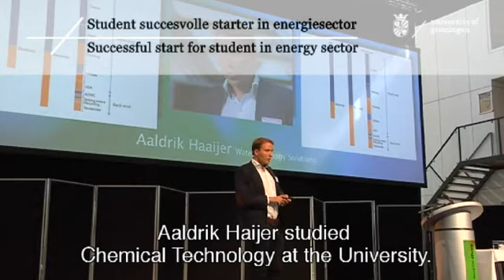Unifocus 13, Studeren en Ondernemen